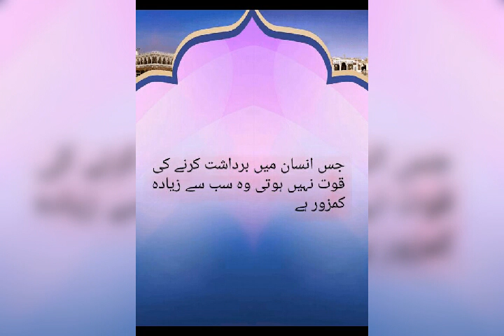شیخ سعدی اقوال زریں #